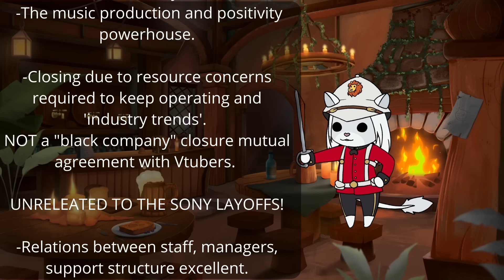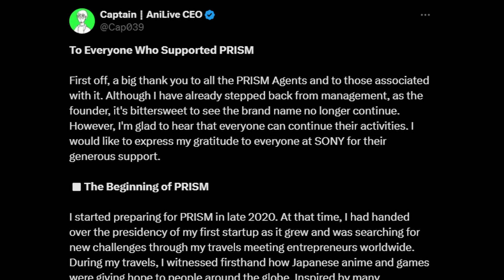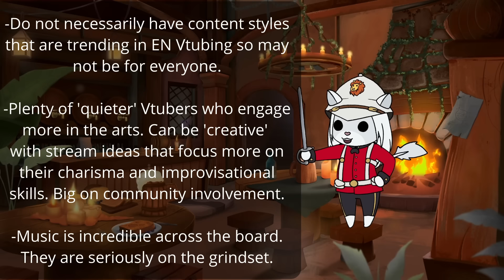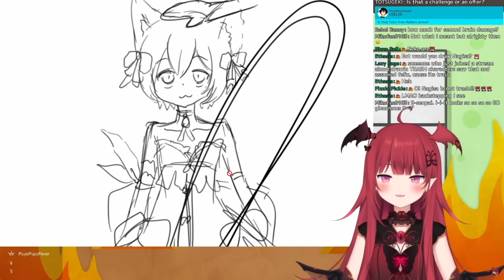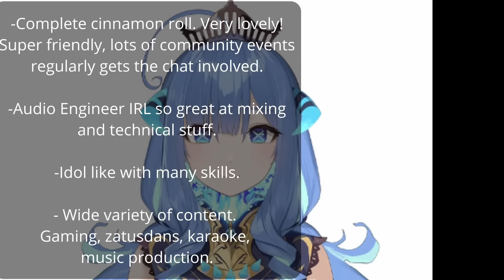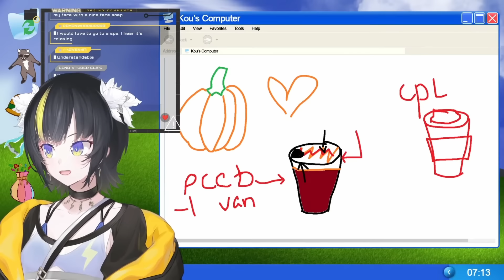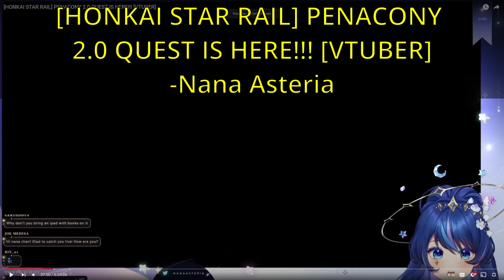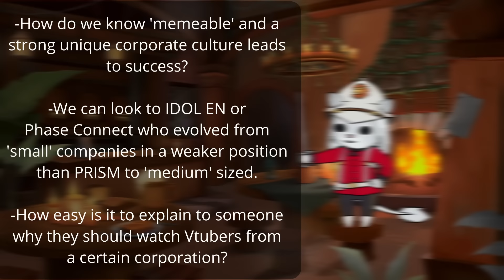The Tragic Loss of PRISM Project and Why You Should Care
The PRISM Project documentary! Despite loving my menhera women, I was really fond of this lovely positivity powerhouse. Although the agency is dead, it's spirit lives on it many of it's Vtubers who will continue as independents.

Show them some love everyone! They're criminally underrated and really deserve it.

Timestamps

00:00 Intro
05:37 The Journey of Prism Project
09:47 PRISM Year One
12:15 The Restructure Under Sony
14:25 The PRISM Culture
16:51 The 'Agents'
17:23 Generation 1
20:38 Generation 2
24:01 Generation 3
31:03 Generation 4
36:49 Generation 5
40:42 Generation 6
42:02 Generation 7
46:48 Closing of Generation Overview
47:30 Organisation Weaknesses and Areas for Improvement?
54:38 Closing Summary

I Stream on Youtube on Friday, Saturday and Sunday from 7pm GMT!